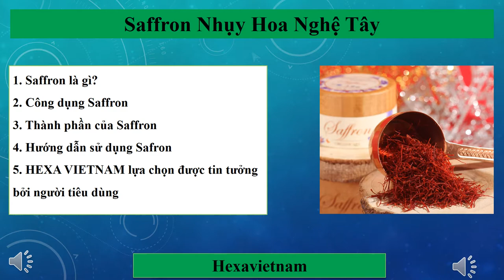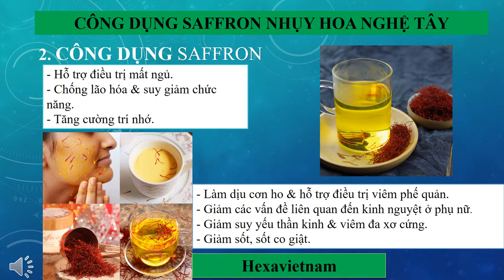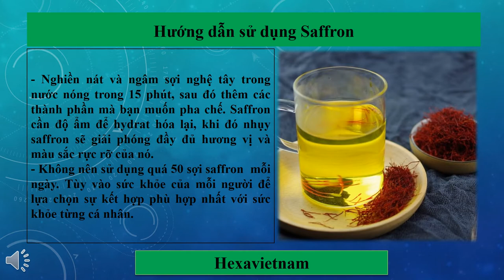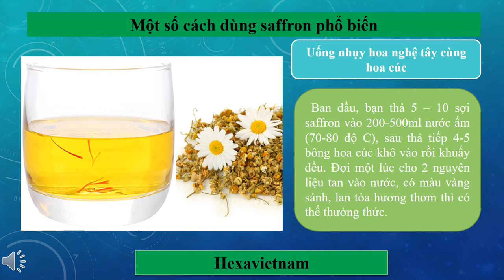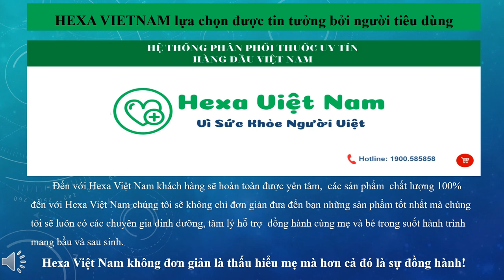Nếu Bạn Biết Đến Saffron Sớm Hơn Thì Tốt Hơn | Hexa Vietnam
►Kết nối với HexaVietNam tại:
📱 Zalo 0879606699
📱 Hotline:
🏡 Trụ sở chính: 15A Nguyễn Khang, Trung Hòa, Cầu GIấy, Hà Nội

© Bản quyền thuộc về HexaVietNam
© Copyright by HexaVietNam Production ☞ Do not Reup